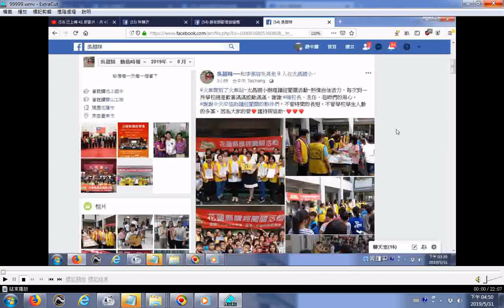20190531吳理事長facebook網頁分享花蓮讀經協會活動照片01台中市太昌國小辦理讀經闖關活動，讀誦過程看到孩子們的自信，見到校長主任老師的用心，讓學會團隊志工老師及教育處詹小姐都非常感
...教育處詹小姐都非常感佩。__附加的聲音是莎士比亞的名言佳句,莎士比亞名言錄